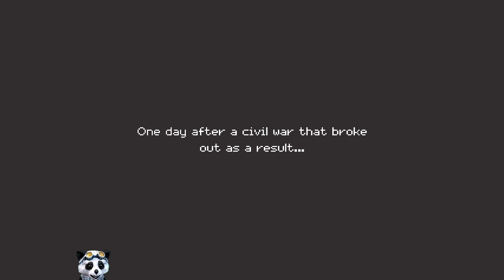Tianlein plays Turnip Boy Robs a Bank Demo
Hello everyone! Today we played Turnip Boy Robs a Bank Demo💗  Have a great day 😺